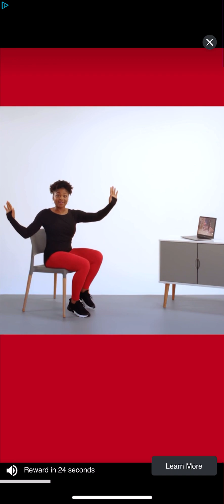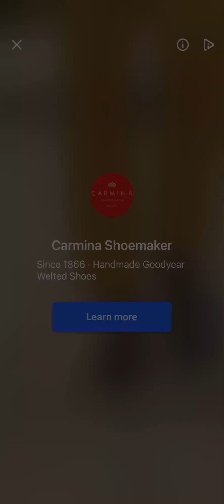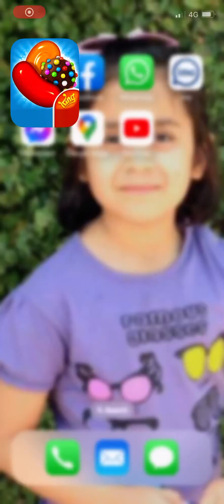Airport india pakistan usa best ❤️🌹🙏💋💃👑🪅